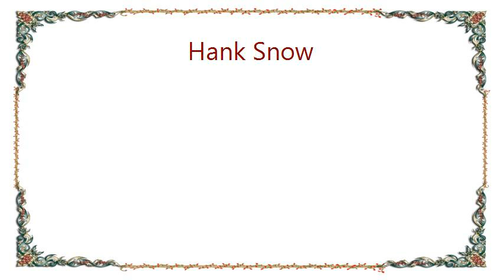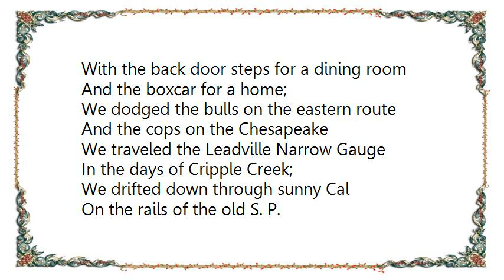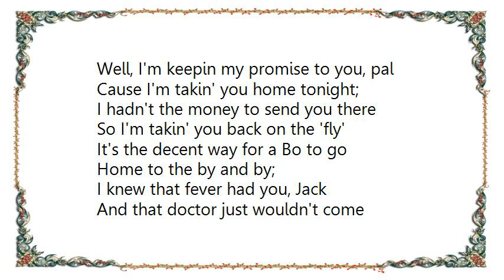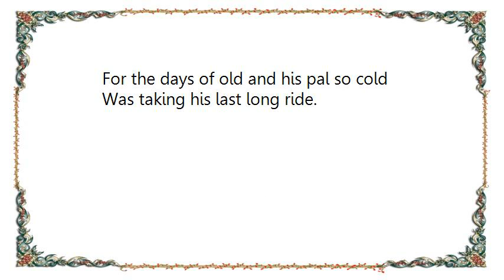Hank Snow - The Last Ride Lyrics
[Lyrics Hank Snow - The Last Ride]
In the Dodge City yards of the Sante Fe
Stood a freight made up for the east
And the engineer with his oil and waste
Was groomin' the great iron beast;

While ten cars back in the murky dust
A box-car door swung wide
And a hobo lifted his pal aboard
To start on his last, long ride;

A lantern swung and the freight pulled out
The engine it gathered speed
The engineer pulled the throttle wide
And clucked to his fiery steed;

Ten cars back in the empty box
The hobo rolled a pill
The flare of the match showed his partners' face
Stark white and deathly still;

As the train wheels clicked on the couplin' joints
A song for the ramblers' ears
The hobo talked to the still, white form
His pal for many a year;

For a mighty long time we've rambled, Jack
With the luck of men that roam
With the back door steps for a dining room
And the boxcar for a home;

We dodged the bulls on the eastern route
And the cops on the Chesapeake
We traveled the Leadville Narrow Gauge
In the days of Cripple Creek;

We drifted down through sunny Cal
On the rails of the old S. P.
And of all you had, through good and bad
A half always belonged to me;

You made me promise to you, Jack
If I lived and you cashed in
To take you back to the old churchyard
And bury you there with your kin;

You seemed to know I would keep my word
For you said that I was wise
Well, I'm keepin my promise to you, pal
Cause I'm takin' you home tonight;

I hadn't the money to send you there
So I'm takin' you back on the 'fly'
It's the decent way for a Bo to go
Home to the by and by;

I knew that fever had you, Jack
And that doctor just wouldn't come
He was too busy treatin' the wealthy folks
To doctor a worn out bum;

As the train rolled over it's ribbon of steel
Straight through to the east it sped
The engineer in his high cab seat
Keep his eyes on the rails ahead;

While ten cars back in the empty box
The lonely hobo sighed
For the days of old and his pal so cold
Was taking his last long ride.